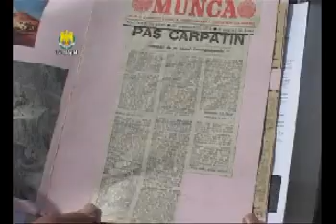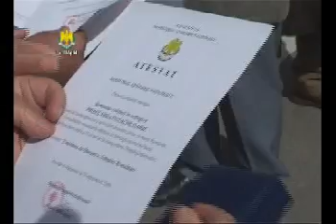35 de ani de la inaugurarea Transfăgărăşanului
La 20 septembrie 2009 s-au împlinit 35 de ani de la inaugurarea celui mai spectaculos drum din România: Transfăgărăşanul. Momentul a fost marcat, la cota 2030(Bâlea Lac), printr-un emoţionant ceremonial.